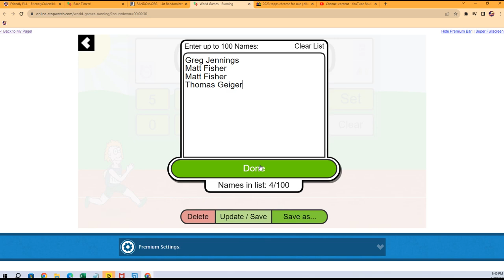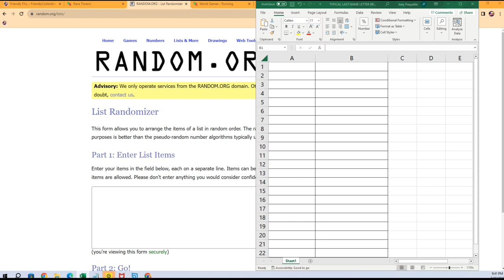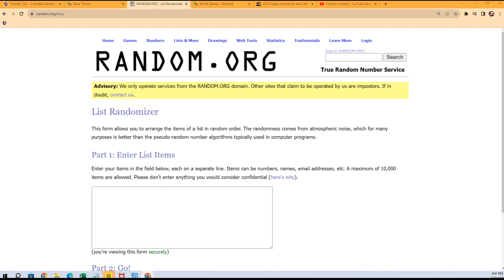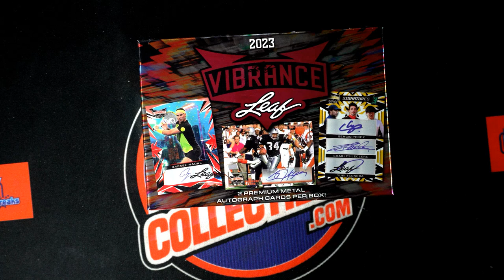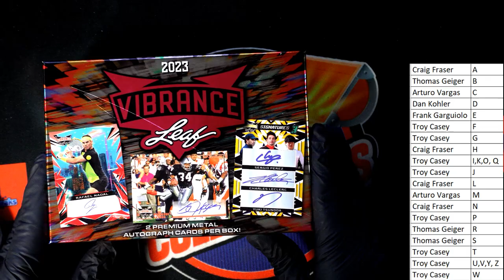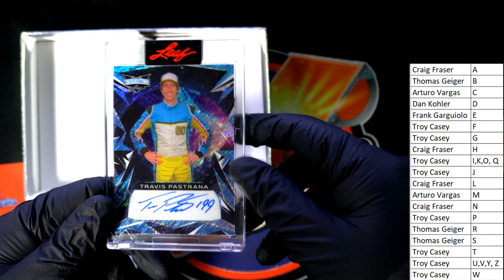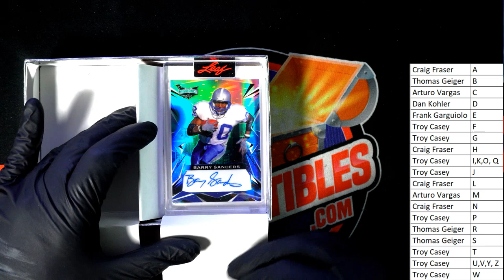2022 Leaf Vibrance Multi Sport ID 22VIBRANCE112 2